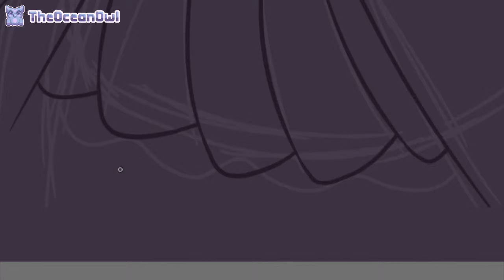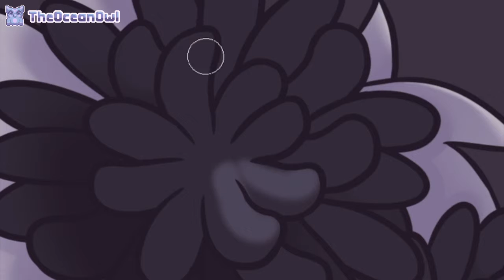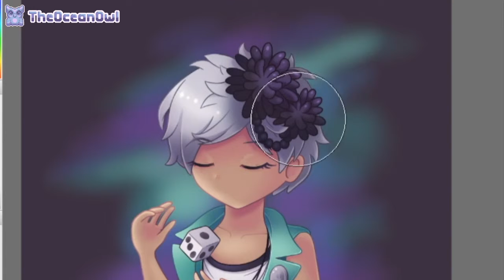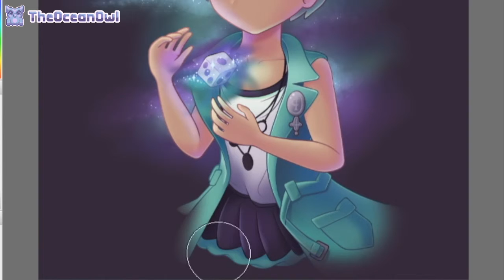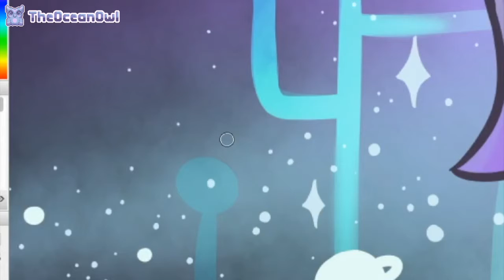Phi Speed Paint / TheOceanOwl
Phi from Zero Escape: Virtue's Last Reward! This is actually a remake of a piece I did this time last year.